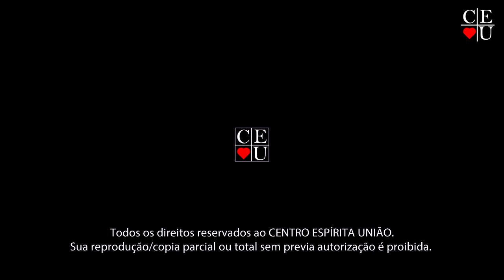Suicídio 1/3, Plantão de Respostas com Nena Galves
Apresentação: Nena Galves
Tema: Suicídio 1/3
Parte: 1/3
Tempo: 8:54